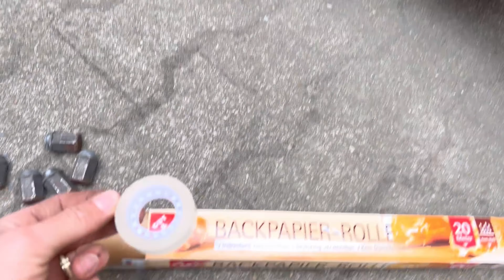MODIFIC PUIUL DE FERRARI ⁉️🧨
Vă astept pe grupul CURIER DE TOP sa împărtășim cu toți întâmplările noastre din curierat.⤵️
REVOLUT
CRISTI PANAITE
LT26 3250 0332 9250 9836
link tiepeeeSTREAM